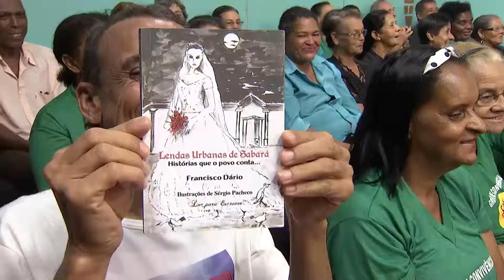Dedo de Prosa - Ray da Viola e Zé Rochedo - Bloco 05